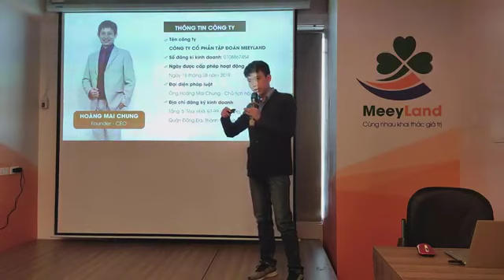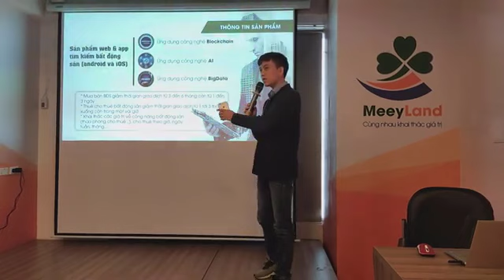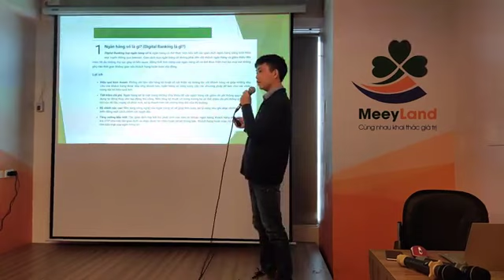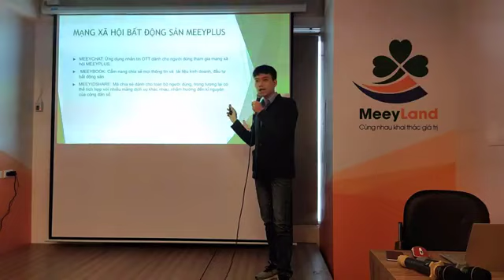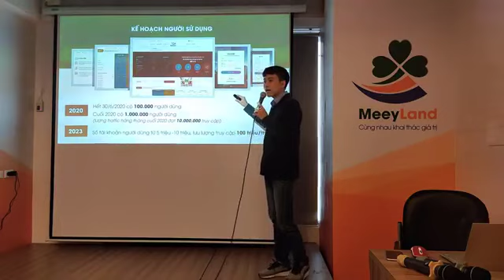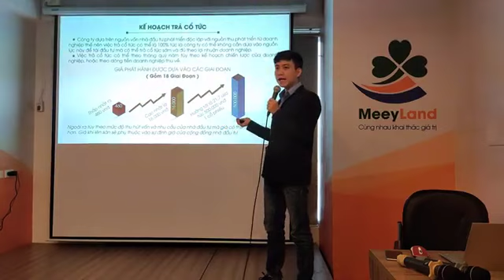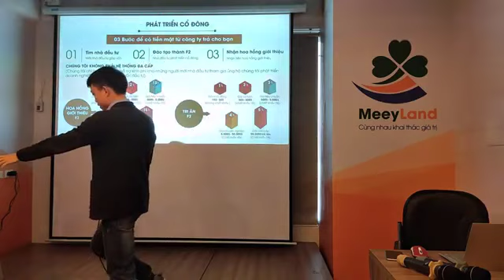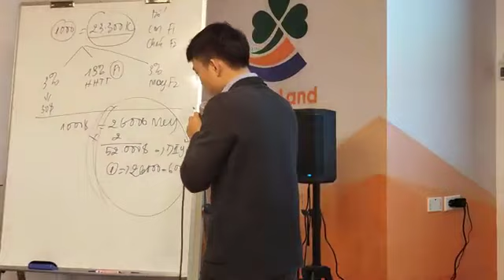MEEYLAND TIN HÓT NHẤT .TRẦN VĂN TÙNG PGĐ MIỀN NAM CHIA SẺ VỀ DỰ ÁN VÀ CHIẾN LƯỢC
Meeyland cùng nhau khai thác giá trị !
 👉 tên công ty cổ phần Tập đoàn quốc tế Meeyland.
Thành lập ngày mùng 2 tháng 8 năm 2019.
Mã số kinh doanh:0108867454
Trụ sở công ty tầng 5 tòa nhà 97_ 99 láng Hạ đống đa Hà Nội.
1 💥.Cơ hội hợp tác:
2. 💥công ty đang huy động vốn theo mô hình crowdfunding với hình thức bán cổ phần doanh nghiệp.
3 💥.công ty phát hành gia 2,3 tỷ cổ phần và bán ra 575 triệu cổ phần chia thành 18 giai đoạn.
Mỗi giai đoạn bán .31.944.444 cp.
Mệnh giá mỗi giai đoạn là khác nhau.
Giai đoạn 1 với giá khởi điểm là 460₫/cp.
4 💥.hiện nay đang bán ở giai đoạn 2 với giá khởi điểm là 750₫ với cơ chế tăng 0.3% mỗi ngày.
🌍Hôm nay ngày mùng  là 16 tháng 1 năm 2020 đang bán với mức giá là :0.04$ (934vnđ)/cp.
5 .💥Bất cứ ai cũng có cơ hội trở thành đồng sở hữu tập đoàn thông qua việc mua cổ phần của công ty chỉ với số vốn nhỏ nhất là 10$bằng 240000₫ trở lên là có thể mua được cổ phần.
6.💥Công ty dùng tiền của nhà đầu tư để tạo  ra sản phẩm.
_🌍web và app áp dụng công nghệ blockchain công nghệ AI công nghệ bigdata trong giao dịch bất động sản.
_🌍hay có thể hiểu đơn giản nó là phiên bản grab cho giao dịch bất động sản.
_số hóa bất động sản.
_chưa từng có trên thị trường.
7. 💥Mục đích tạo ra một sản phẩm web và app có hàng triệu người dùng trong nước trong giao dịch bất động sản.
8.💥 Chuyển giao sản phẩm ra cộng đồng quốc tế khai thác sản phẩm đem lại doanh thu 1.500 tỷ trong năm 2023.
9💲.IPO cổ phần lên sàn trong nước và hướng tới lên sàn Nasdag giá tối thiểu là 21 đô trên cổ phần.
10. 💲💰Làm thế nào để có hàng triệu đô với Meeyland.
🚀Hôm nay bạn nắm giữ 1 nghìn cổ phiếu, 5 nghìn cổ phiếu 10.000 cổ phiếu... Của Meeyland. Thì hai đến ba năm nữa lên sàn cổ phần MEY.
_🚀đạt 1$/1cp thì có tương ứng 1000$. 5000$. 10.000$...
Vậy bạn có thể mua cho mình được bao nhiêu cổ phần meeyland khi đánh giá 934vnđ/cp.
🚀Sau giai đoạn 2 cổ phần sẽ tăng đều mỗi giai đoạn là 1000vnđ/cp.
Có nghĩa đến giai đoạn 18  sẽ tăng 16 nghìn đồng/cp.
11. 💥Kích vào link sau để điền thông tin.
🤝Lưu ý khi đăng ký xong bạn cần phải vào email để kích hoạt tài khoản nhé.
🌍 Link tìm hiểu dự án và đăng ký tư vấn
link kênh YouTube phó giám đốc miền Trung chia sẻ về cơ hội đầu tư vàng cùng Meeyland.
Zalo ,  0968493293, để được hỗ trợ và giúp bạn hoàn thành những thủ tục cần thiết.
Tôi đã đầu tư và cùng hơn 10.000 nhà đầu tư Việt Nam. Với một sản phẩm tốt đột phá mang lại giá trị cho xã hội, với mong muốn khẳng định Trí Tuệ Việt Nam ra toàn cầu.
Xin trân trọng cảm ơn bạn đã xem video này!